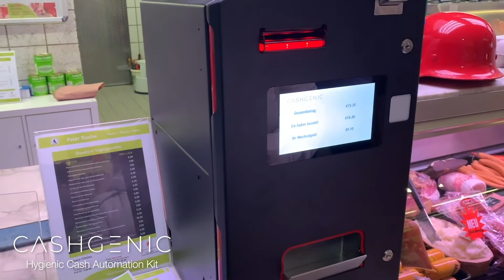CashGenic - Installed at Fleischerei Peter Raabe (Pinneberg, Germany)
Fleischerei Peter Raabe (Pinneberg, Germany) is utilising CashGenic to eliminate the need for staff to handle cash. CashGenic has a small footprint and is easy to set up with no software integration.

CashGenic
Safer cash transactions
Hygienic cash automation kit
Accept cash hygienically
Cash payment kiosk